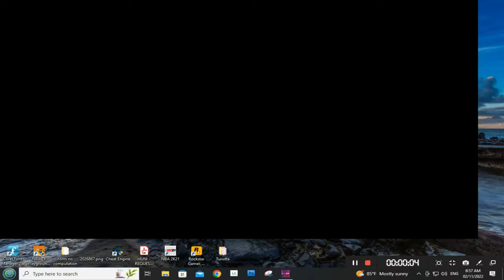GOLDEN STATE WARRIORS AT MIAMI | FULL GAME HIGHLIGHTS